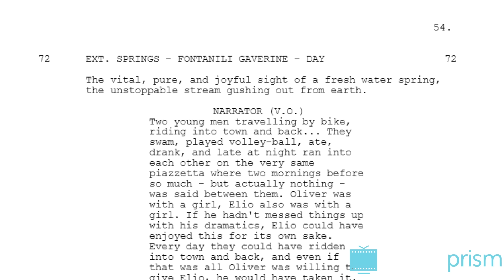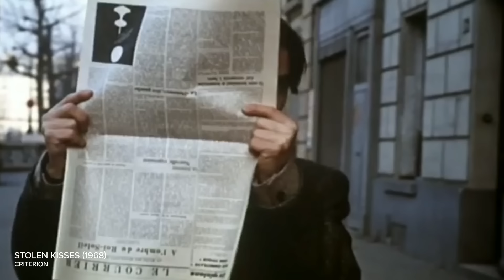Call Me By Your Name, Ending Explained: Don't Cut Away from the Feeling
What happened at the end of Call Me by Your Name? And what does the title mean? | Amazon